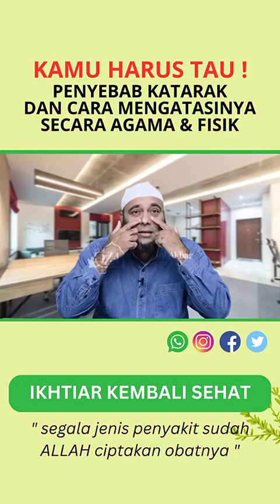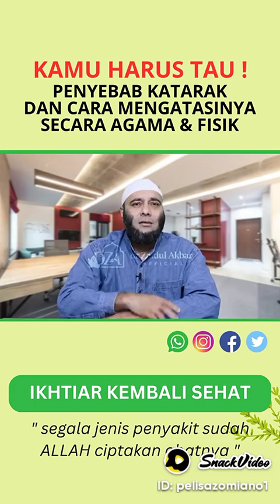Dr zaidul akbar